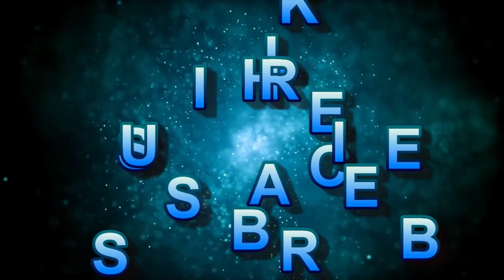History of May 5, 1942 |Mahatma Gandhi | kasturba Gandhi | Mahadev Desai | Sarojini Naidu